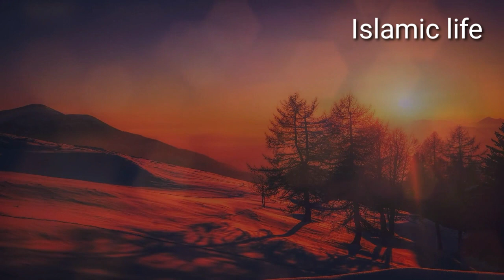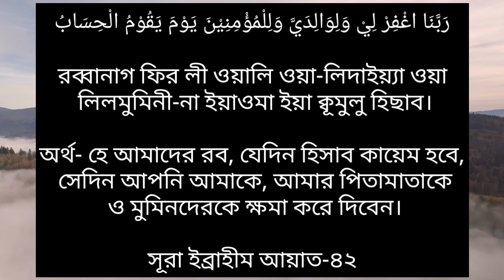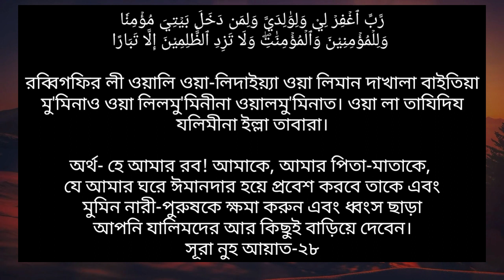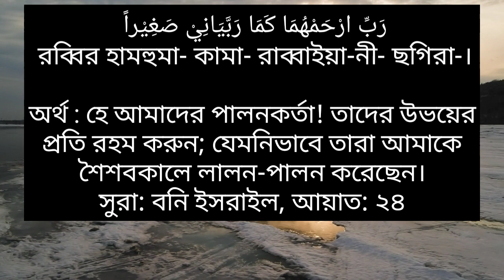মা বাবার জন্য যে দোয়া গুলো পড়তে হয়। মাতা পিতার জন্য কুরআনে বর্ণিত দোয়া। Islamic video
رَبَّنَا اغْفِرْ لِيْ وَلِوَالِدَيَّ وَلِلْمُؤْمِنِيْنَ يَوْمَ يَقُوْمُ الْحِسَابُ

রব্বানাগ ফির লী ওয়ালি ওয়া-লিদাইয়্যা ওয়া
লিলমুমিনী-না ইয়াওমা ইয়া ক্বূমুলু হিছাব।

অর্থ- হে আমাদের রব, যেদিন হিসাব কায়েম হবে,
সেদিন আপনি আমাকে, আমার পিতামাতাকে
ও মুমিনদেরকে ক্ষমা করে দিবেন।
সূরা ইব্রাহীম আয়াত-৪২

رَّبِّ ٱغۡفِرۡ لِيْ وَلِوَٰلِدَيَّ وَلِمَن دَخَلَ بَيۡتِيَ مُؤۡمِنٗا
 وَلِلۡمُؤۡمِنِيْنَ وَٱلۡمُؤۡمِنَٰتِۖ وَلَا تَزِدِ ٱلظَّٰلِمِيْنَ إِلَّا تَبَارًا

রব্বিগফির লী ওয়ালি ওয়া-লিদাইয়্যা ওয়া লিমান দাখালা বাইতিয়া মু'মিনাও ওয়া লিলমু'মিনীনা ওয়ালমু'মিনাত। ওয়া লা তাযিদিয যলিমীনা ইল্লা তাবারা।

অর্থ- হে আমার রব! আমাকে, আমার পিতা-মাতাকে,
যে আমার ঘরে ঈমানদার হয়ে প্রবেশ করবে তাকে এবং
 মুমিন নারী-পুরুষকে ক্ষমা করুন এবং ধ্বংস ছাড়া
আপনি যালিমদের আর কিছুই বাড়িয়ে দেবেন।
সূরা নুহ আয়াত-২৮

رَبِّ ارْحَمْهُمَا كَمَا رَبَّيَانِيْ صَغِيْراً
 রব্বির হামহুমা- কামা- রাব্বাইয়া-নী- ছগিরা-।

অর্থ : হে আমাদের পালনকর্তা! তাদের উভয়ের
 প্রতি রহম করুন; যেমনিভাবে তারা আমাকে
শৈশবকালে লালন-পালন করেছেন।
সুরা: বনি ইসরাইল, আয়াত: ২৪